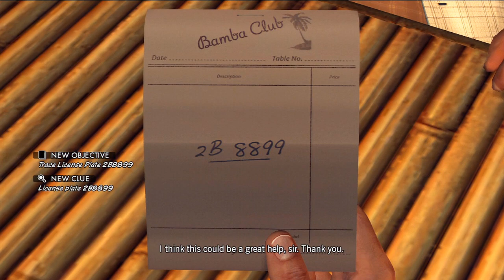Let's Play L.A. Noire - Part 13